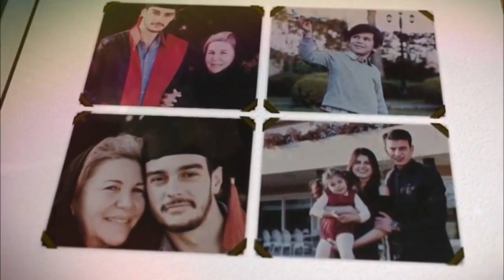KADERİMİN YAZILDIĞI GÜN-ΣΤΑ ΔΙΧΤΥΑ ΤΟΥ ΠΕΠΡΩΜΕΝΟΥ DVD59 S02E24 PROMO 6 FINAL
To «Kaderimin Yazildigi Gun” αναμένεται ως μια από τις πιο φιλόδοξες νέες σειρές του StarTV. Είναι μια παραγωγή του Saner Ayar από το Ο3 σε σκηνοθεσία των αδελφών At?l & Ulas Inac και με πρωταγωνιστές τους : Ozcan Deniz, Hatice Sendil, Begum Kutuk Yasaroglu, Goncagul Sunar, Metin Cekmez, Hakan Mericliler και Gurbey Ileri. Η σειρά γυρίζεται σε τοποθεσίες στην Αντάκυα.
Ο Ozcan Deniz θα ενσαρκώσει τον χαρακτήρα του Kahraman Yorukhan, ο οποίος είναι το μεσαίο παιδί μιας οικογένειας με τρεις γιούς. Θα είναι εκείνος που θα οδηγήσει την οικογένεια στο μέλλον.
Ο Kahraman είναι το χρυσό παιδί της οικογένειας και θα διασταυρωθούν οι δρόμοι του με την Elif που ενσαρκώνεται από την Hatice Sendil, την κόρη κάποιου που δουλεύει στα χωράφια. Με αυτή τη συνάντηση οι ζωές και των δυο οικογενειών θα διαταραχθούν.